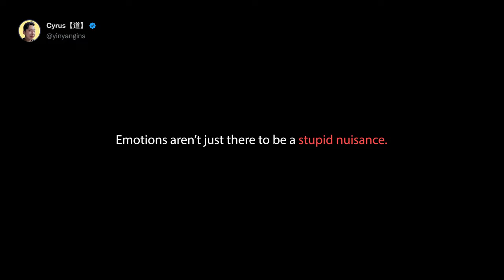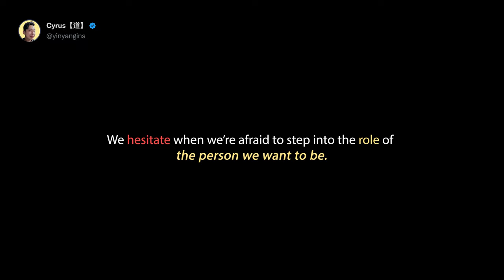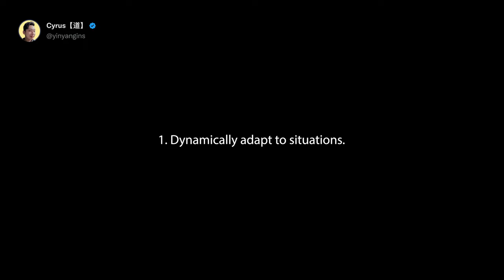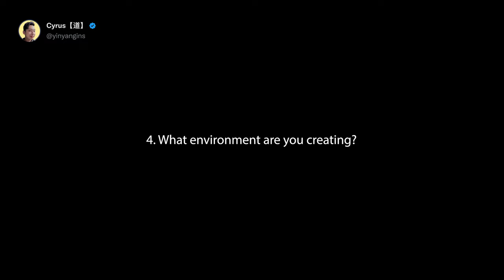How do you create a life you love?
0:00 Essential prelude
1:25 #1
3:27 #2
5:26 #3
8:20 #4
11:57 Conclusion

Can't get enough of these bangers?

Peace and love my friend.